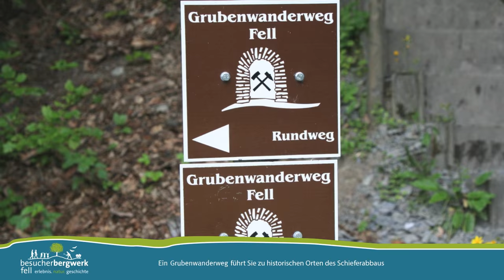Imagefilm Bergwerk Fell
Image- und Werbefilm für das Besucherbergwerk Fell